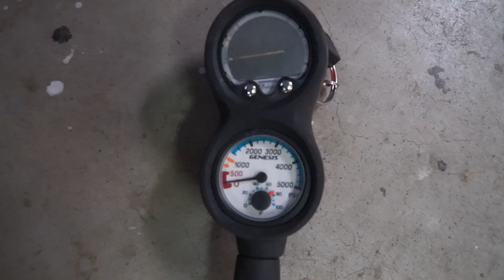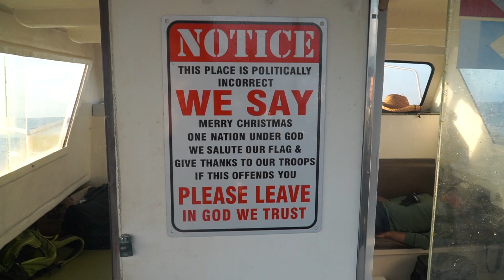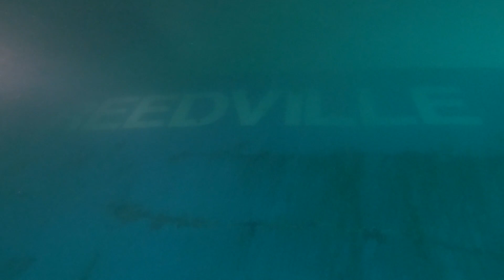NJ Wreck Diving // scuba diving the Reedville A brand new SHIP WRECK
The Reedville was an awesome dive! I am excited to dive it in the years to come.